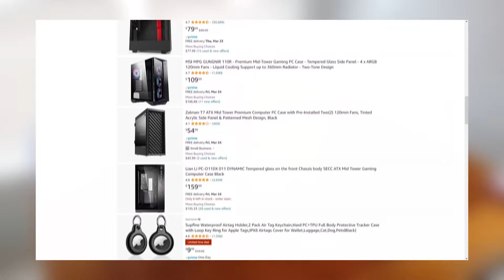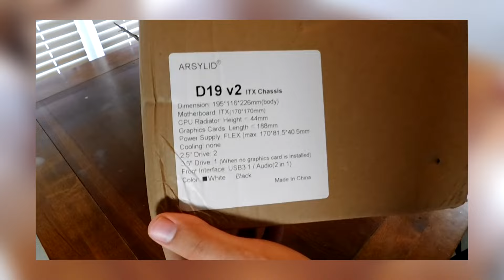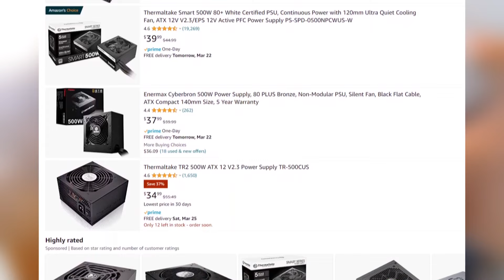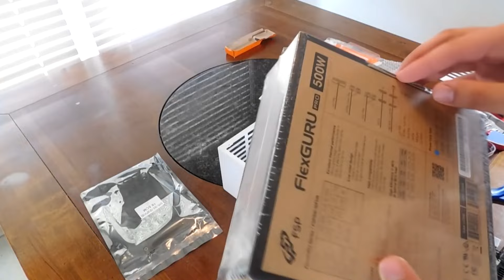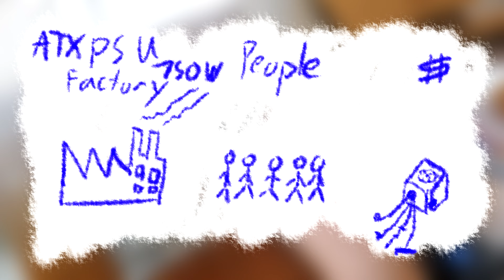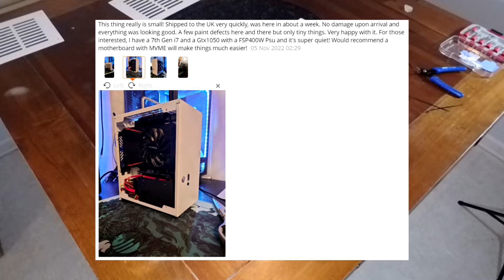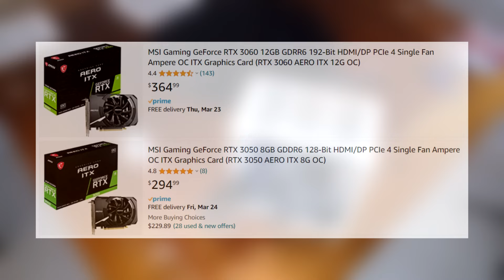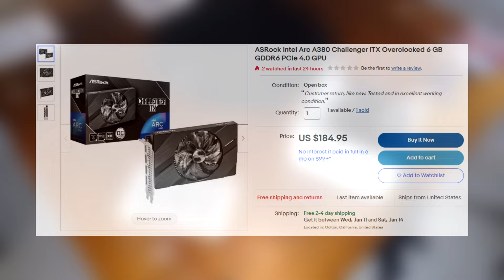Can you make a budget ITX gaming PC?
Man this one took a long time to make! I am sure you can guess why. I am not fully satisficed with this video but, I don't want to spend anymore time on it that I already have. Or money, I am always on a budget after all. I've got a lot more projects to film, write, edit, and make for you guys since I really want to pick up the pace this year with my content. So continue to expect more stuff to come out!

I also have a twitter but I rarely use it, maybe you can give me an excuse to!